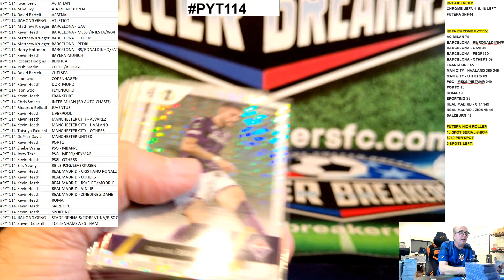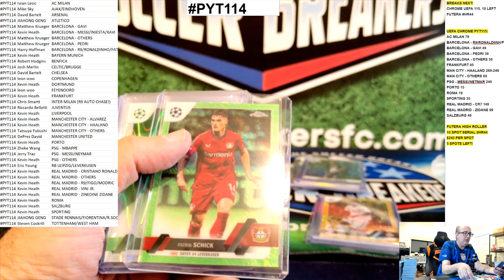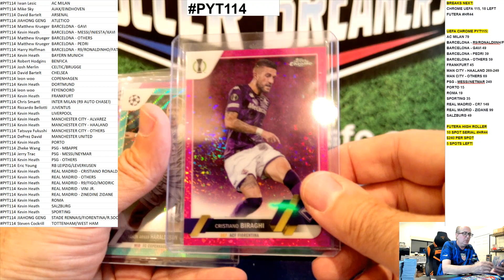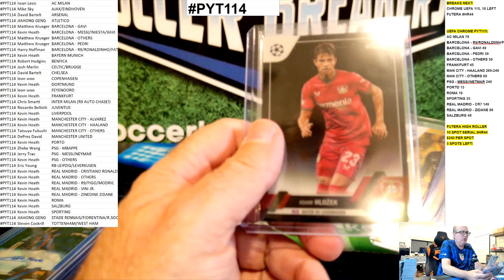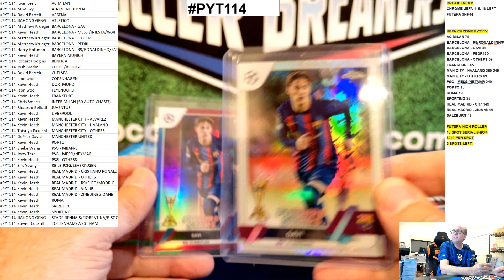2022-23 Topps UEFA Chrome Club Competitions Soccer 12 Hobby Box Case Break PYT114 (RECAP OF BREAK)